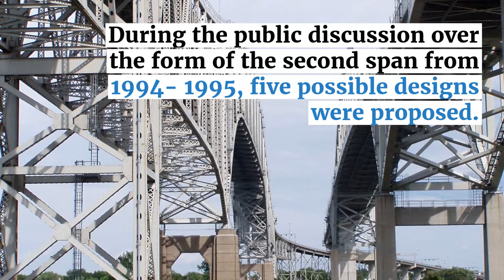The Blue Water Bridge Twinning Project | Sarnia Living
The Bluewater Bridge was originally built with two lanes for vehicles, and sidewalks for passengers on foot; later removed to make room for three lanes to be used by vehicles. The original solo bridge construction started in 1935. Prior to the twinning project, the customs and toll collection booths on both the American and Canadian side were extensively reconfigured in the early 1990s. The Americans added a four-story customs office building in the center. This entailed the demolition of the original booths that had been in used on the Canadian side since 1938. In 1992, bridge authorities determined that traffic on the bridge had exceeded its rated capacity, and decided to add a second span in order to accommodate the higher traffic.